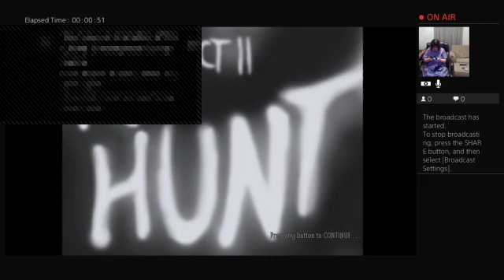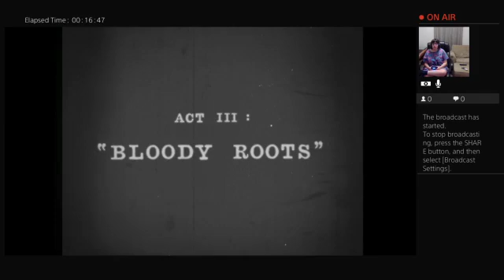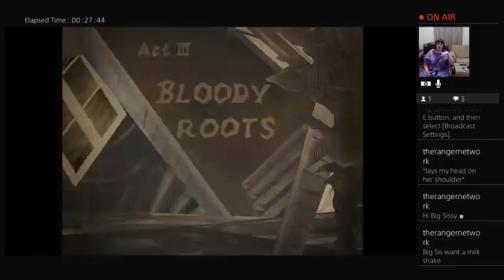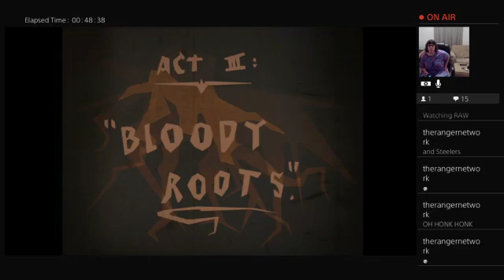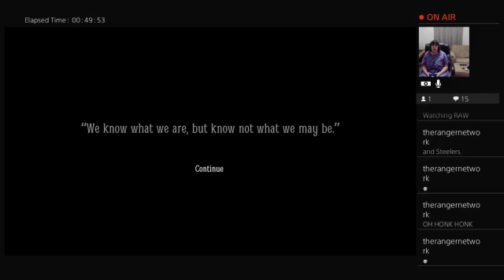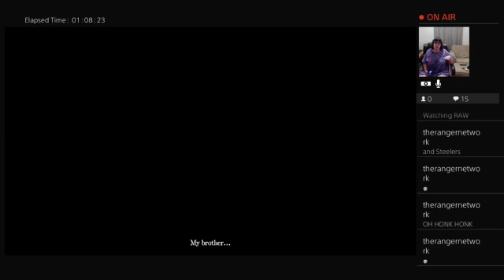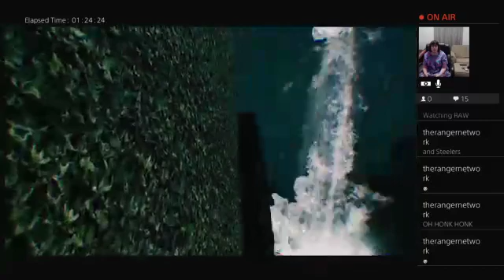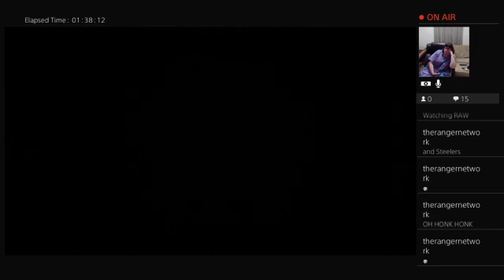A Pirate's Life For None! (Layers of Fear 2)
Ye best be start believing in ghost stories.